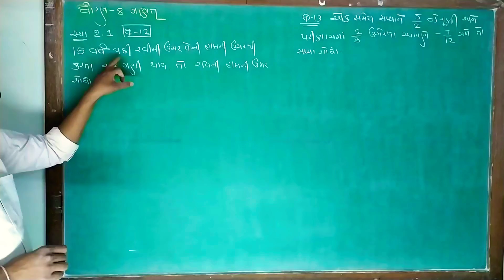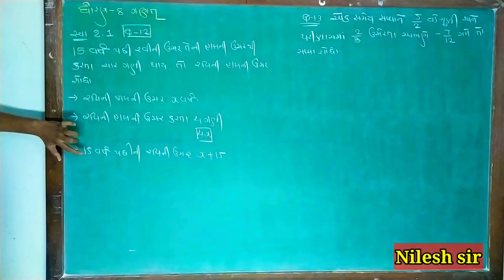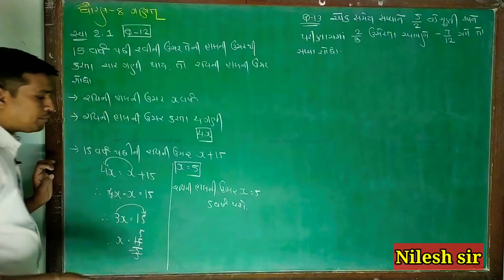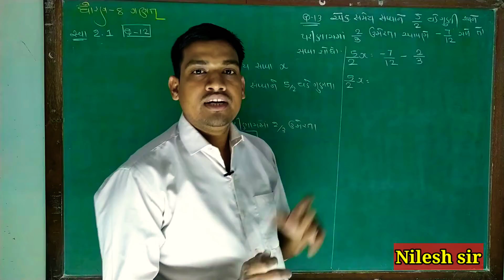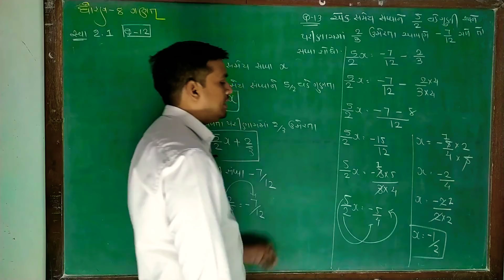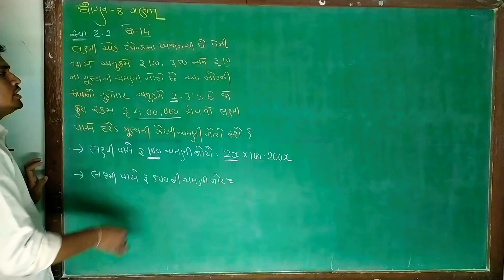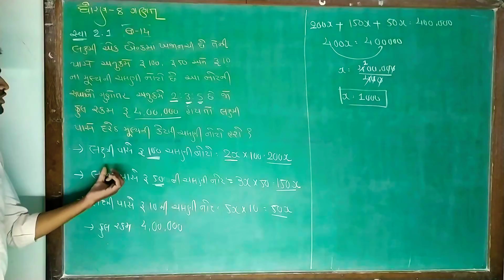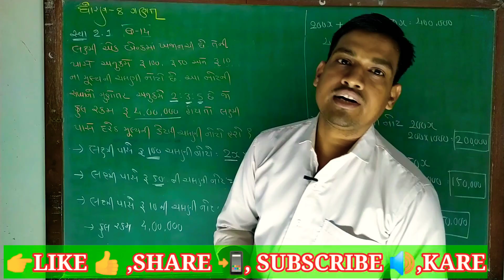|NCERT | STD 8 MATHS | UNIT-2 SWA 2.2 (Q 12 TO 14)| PARISHRAM SCHOOL(27/07/20) PART-2